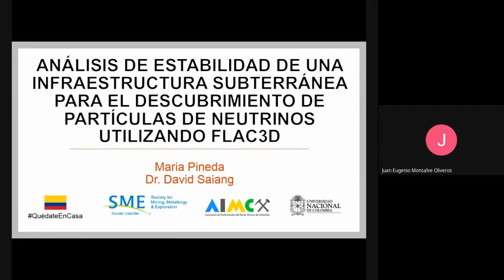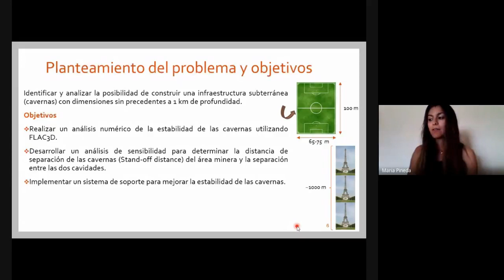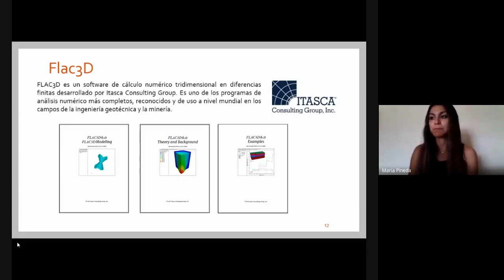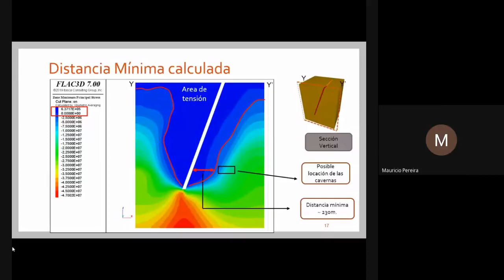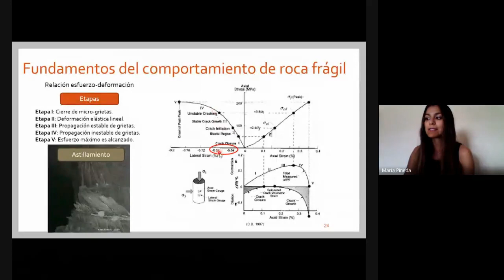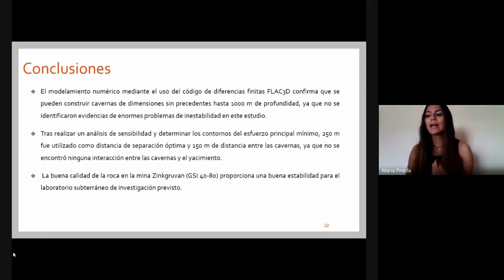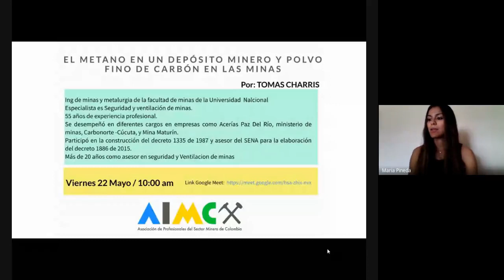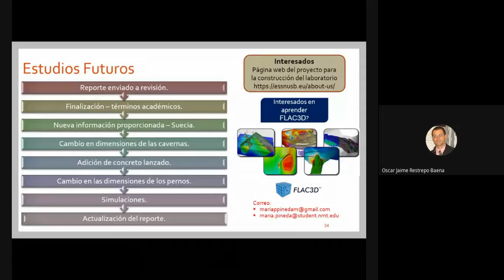SERIE DE CONFERENCIAS: MINERÍA DESDE CASA. Conferencia N°8 Mayo 21 de 2020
Título de la Conferencia: Análisis de estabilidad de una infraestructura subterránea para el descubrimiento de neutrinos usando Flac3D.
Expositor: María Paula Pineda. New Mexico Tech.
La Sociedad de Minería, Metalurgia y Exploración (SME) Sección Colombia, La Asociación de Profesionales del Sector Mineros de Colombia (AIMC) y la Facultad de MInas de la Universidad Nacional de Colombia, Sede Medellín se complacen en invitarlos a la Serie de Conferencias: "Minería desde Casa" dirigida por los estudiantes de postgrado en Estados Unidos y Canadá, egresados del programa de Ingeniería de Minas y Metalurgia de la Facultad de Minas.